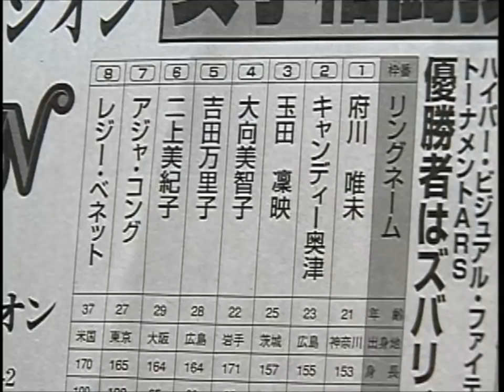Yumi Fukawa Sayonara - (Arsion) [1998-II]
Yumi Fukawa Sayonara (Arsion)
[ 1998 - II ]